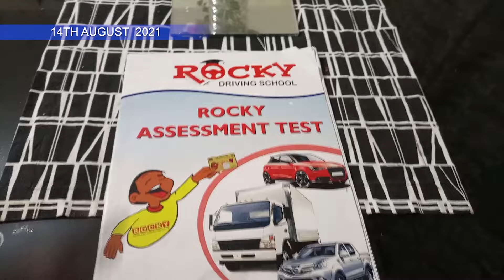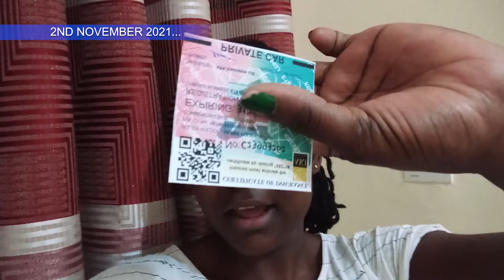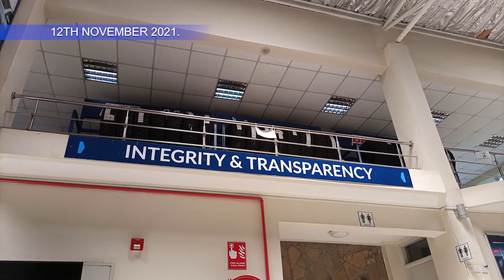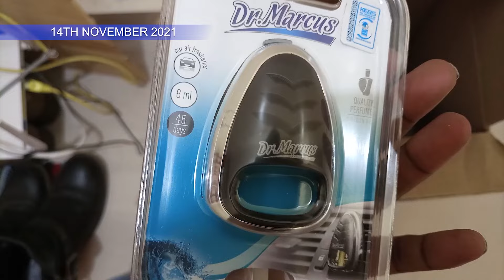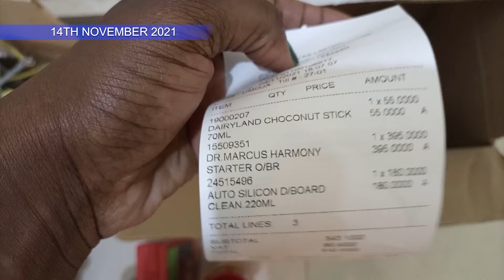MY JOURNEY TO OWNING MY FIRST CAR